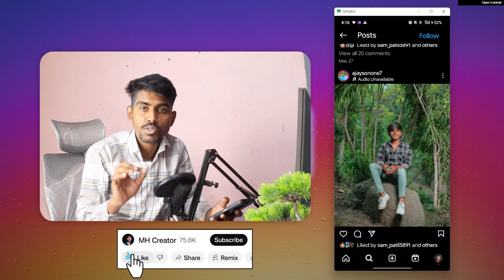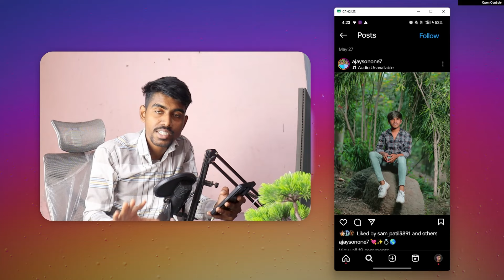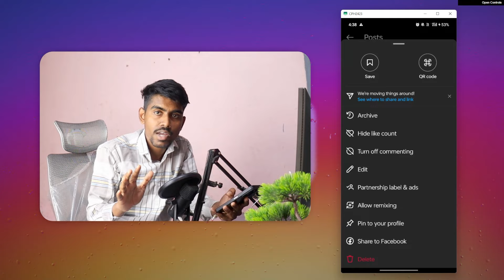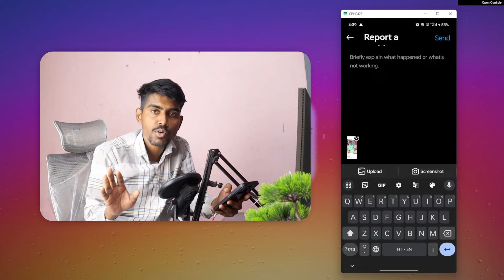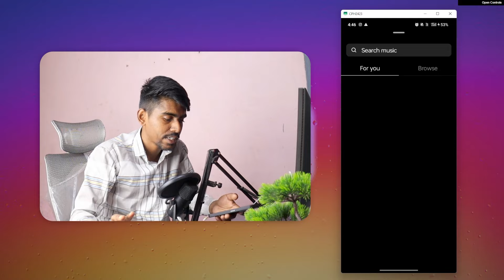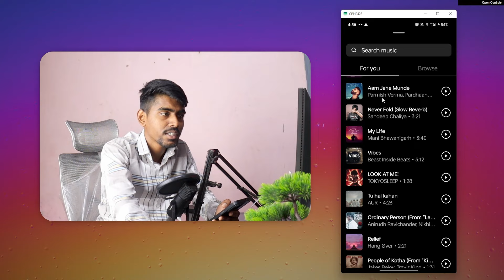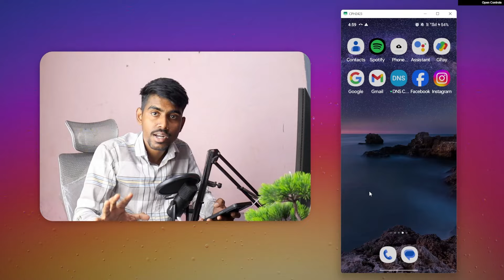Instagram Post Audio Unavailable Problem | Instagram Post Song Unavailable Problem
How to fix audio unavailable instagram Problem 2025

How to Solve audio unavailable problem in instagram post |instagram post audio unavailable problem

1. this song is currently unavailable instagram problem solution
2. insta post pe audio unavailable problem
3. instagram photo audio unavailable problem
4. instagram post song unavailable problem tamil
5. instagram post par song unavailable problem fix
6. instagram post music nahi chal raha hai
7. instagram post song not playing problem
8. Instagram post music problem
9. Instagram post audio unavailable problem
10. instagram audio unavailable problem post
11. instagram problem
12. instagram post me audio unavailable problem
13. instagram ke post me audio unavailable kaise sahi kare
14. how to fix audio unavailable post in instagram
15. this music is currently unavailable Instagram
16. how to solve audio unavailable problem in instagram post
17. how to fix audio unavailable on instagram post

1. instagram post audio unavailable problem tamil
2. instagram post audio unavailable problem 2025 telugu
3. instagram post audio unavailable problem 2025 malayalam
4. instagram post par audio unavailable problem
5. instagram photo audio unavailable problem
6. insta post pe audio unavailable problem
7. instagram post music unavailable
8. instagram post music nahi aa rahi hai
9. instagram music not available
10. how to fix this songs is currently unavailable problem
11. this song is currently unavailable problem
12. instagram post song unavailable problem
13. instagram audio unavailable problem
14. instagram audio unavailable problem post
15. instagram post audio unavailable problem
16. audio unavailable instagram post problem
17. instagram post par song unavailable problem
18. instagram post par audio unavailable problem
19. instagram post audio unavailable
20. audio unavailable instagram all post

Hindi Me Explain : Instagram par Audio unavailable show ho Raha hai instagram post reels video photo par Audio unavailable aa Raha hai Post music not working problem aa Raha hai kya kare

💙  𝓕𝓞𝓛𝓛𝓞𝓦 𝓤𝓢  💙💞